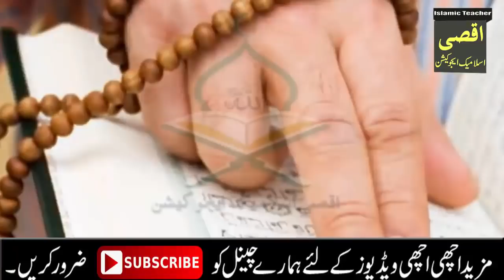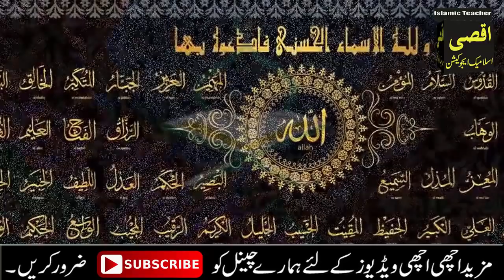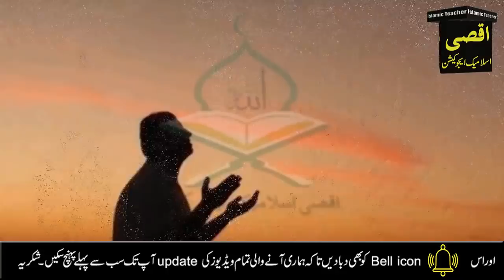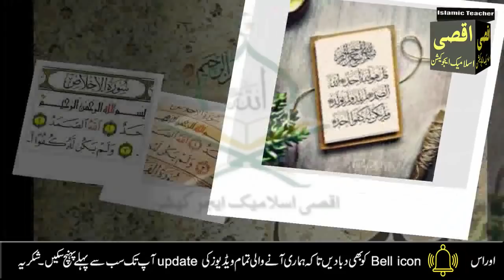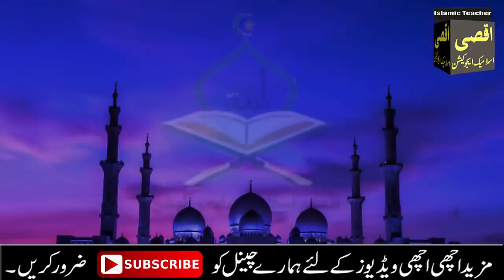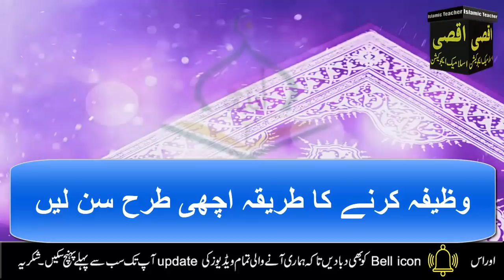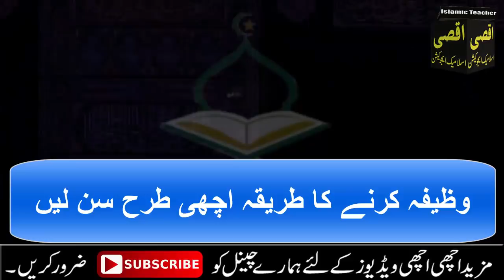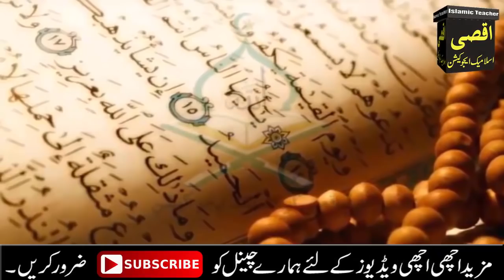Read 3 Beautiful Tasbeeh Name of Allah On Last Budh Of Shaban 2022 | Bismillah ka wazifa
Aj mein apke sath Budh ke din Allah ke name Aur Bismillah ka wazifa share kron gi.Ais amal ki Barkat se Allah pak apki har hajat Puri farma ay ga.Har dua qabool farma ay ga.Apko Rizq Dolat se Nawazy ga.Har maksad mein apko kamyabi mily gi.A is amal ko Budh ke din lazm krn jazkaAllah.